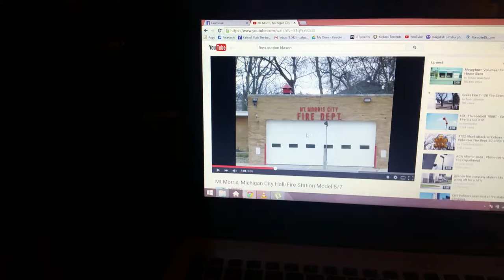Howling minpins!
I play a siren off youtube and my dogs think it's real and start howling